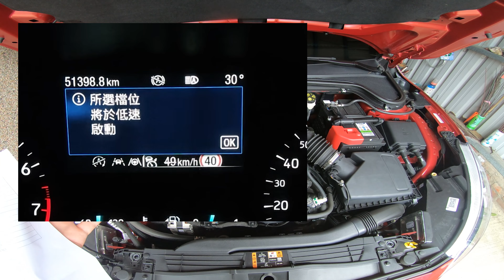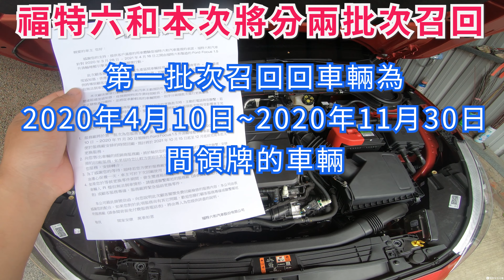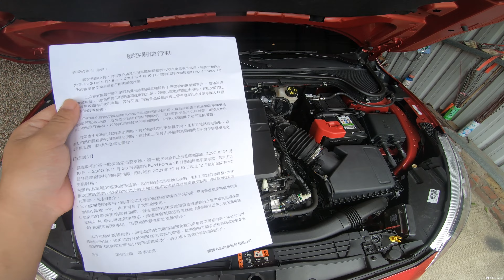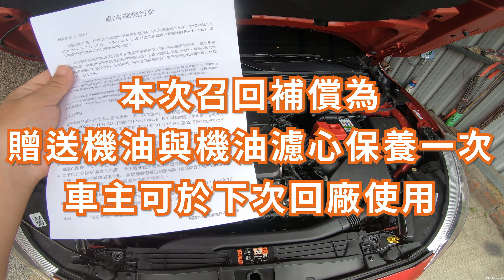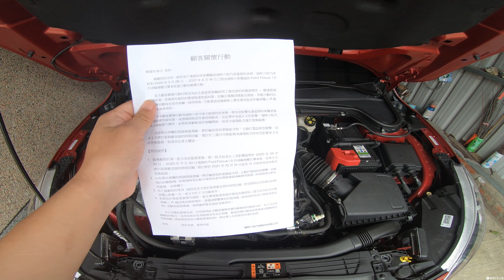準備上課啦!! FORD FOCUS 1.5渦輪增壓車款 ISS感應器召回開始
大家好!!
就在今天早上我收到了來自福特六和的掛號信件
信件的內容為自2021年10/15日開始福特將會開始啟動變速箱ISS感應器的召回更換作業
受影響的車輛範圍為2020年3月28日起至2021年4月16日止所生產的FOCUS 1.5渦輪增壓車款
本次召回將會分為兩個批次來進行，受影響車主將由原廠客服電話通知預約時間回廠，也請所有受影響的車主密切留意原廠的客服電話唷!!